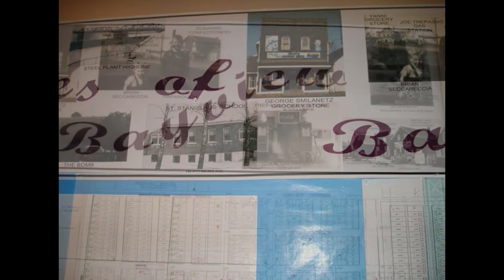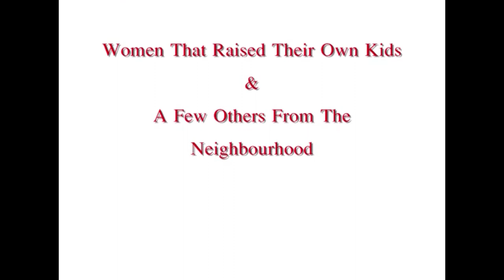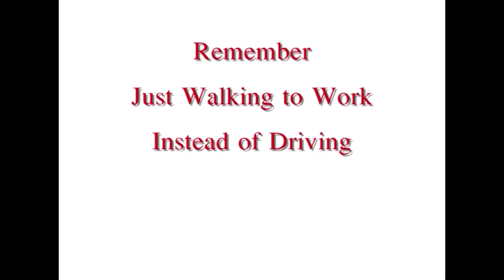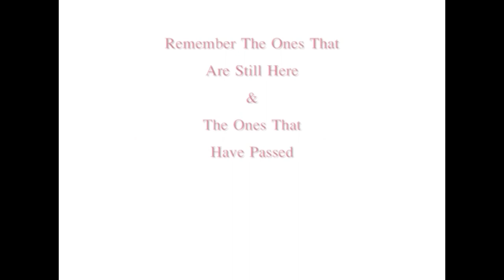BayView Reunion 2010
Music byThe Fantasticks and Barbara Strisand